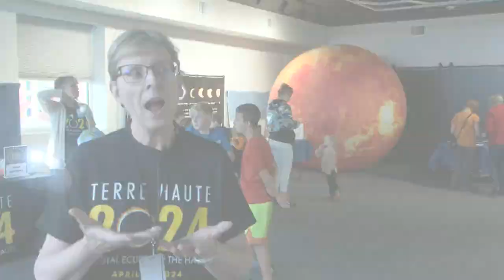Terre Haute Children's Museum hosts Eclipse Extravaganza